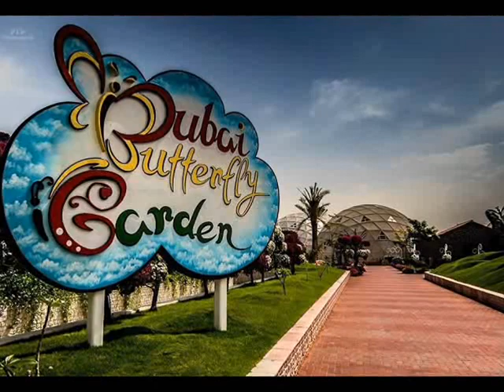AMAZING DUBAI!!!!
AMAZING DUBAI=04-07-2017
The city is home to some of the most amazing futuristic mega projects in the world.